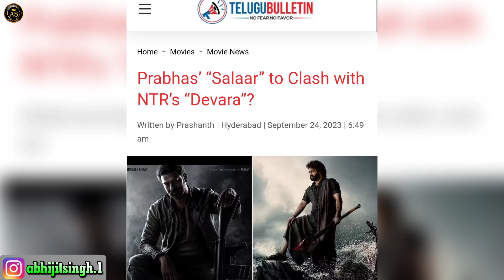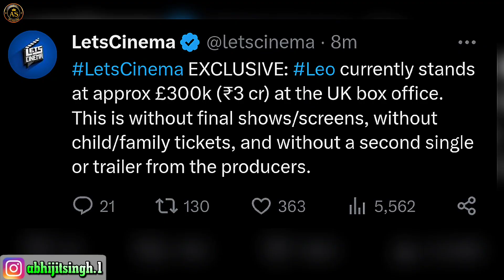Salaar Clash With Devara😱 Ganpath Teaser | Leo Advance B | Ayalaan | Guntur Kaaram | AS Ki Film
Timestamp Of FM 176

0:00 Salaar Vs Devara
0:55 Ganpath Teaser Date
1:29 Leo North America Advance B
2:25 Ayalaan Vs Thangalaan 💥
3:06 Guntur Kaaram Good News
3:39 Kushi OTT & V12 Film
4:10 Chiyaan Vikram Dhurva Film
4:42 Jawan Way To 1000 Crore 🤯
5:38 Mark Anthony Box office
6:18 The Great Indian Family Box Office

Salaar Clash with Devara
Salaar Vs Devara
Salaar Vs Devara Box Office
Devara Vs Salaar Confirm
Salaar New Release Date
Prabhas Salaar Release Date
Prabhas Clash With Devara
Ganpath Teaser Update
Ganpath Teaser announcement
Tiger Ganpath Teaser Release
Ganpath Hindi Teaser
Leo Advance Booking
Thalapathy Vijay Leo Trailer
Leo Trailer Update
Leo Hindi Trailer
Thalapathy Vijay Leo Teaser
Leo Audio Launch Event